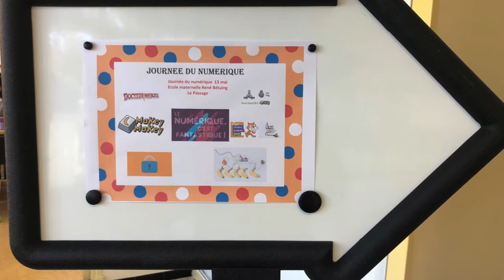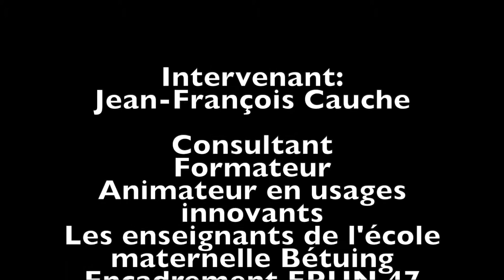Journée numérique à l'école maternelle Bétuing / Agen : Pixel Art